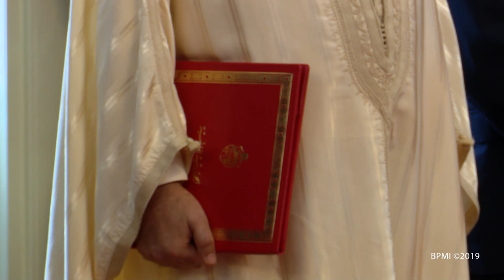Upacara Penyerahan Surat-surat Kepercayaan Duta Besar LBBP untuk RI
Upacara Penyerahan Surat-surat Kepercayaan Duta Besar LBBP Designate Resident & Designet Non Resident untuk RI. Istana Merdeka, 13 Februari 2019